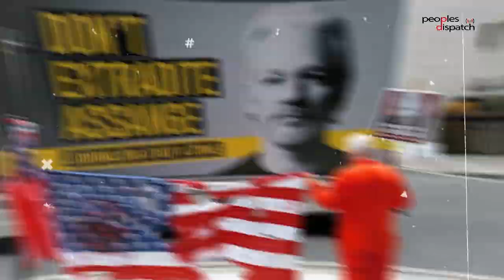Daily Debrief: Reaching a consensus at G20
In today's episode:
- Developments at the G20 summit in New Delhi
- Historic victories at the US Open